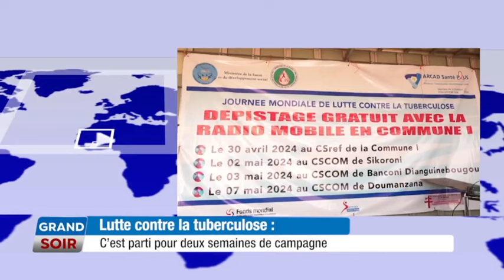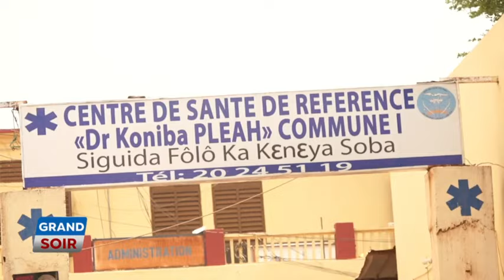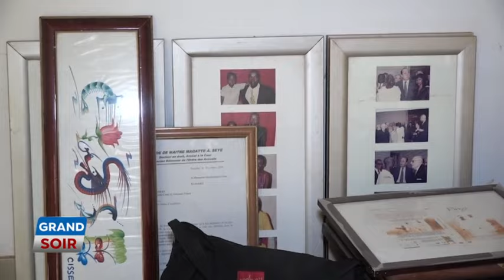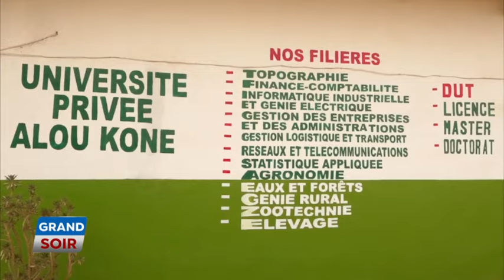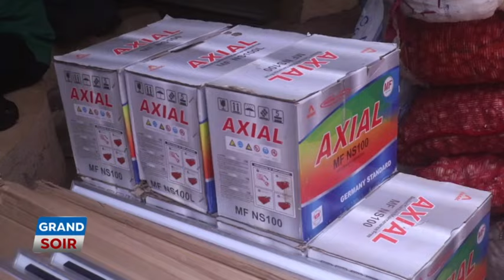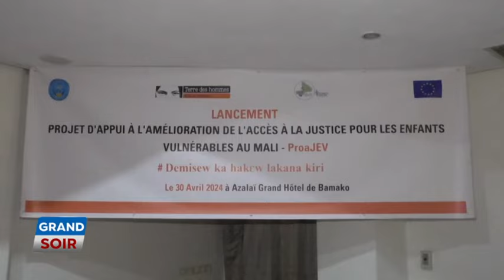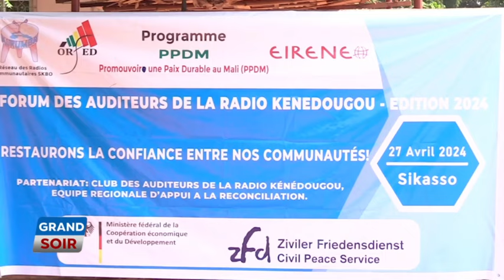LE GRAND SOIR DU 30 AVRIL 2024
Présentation : Marietou Macalou
Chef d'édition : Oumar KOITA
Rédacteur en chef : Youssouf Coulibaly
Réalisation : Seydina O. Keita
Copyright : Avril 2024